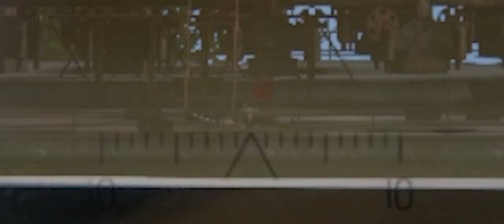BANØV'S BLIND SERIAL KILLER feat. CEREMOR, NAY NAY - DAYZ ZERØ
Touring Banov by heli. Meeting weird ppl. Exploring Alien D.U.M.B's makes me respawn blind and I have to kill the guy who tries to help me by sound alone.